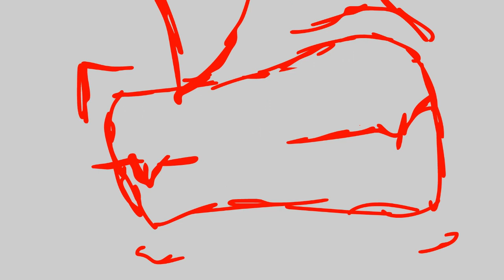TRANSFORM - SUPER STAR FORM (Yolex) ANIMATIC